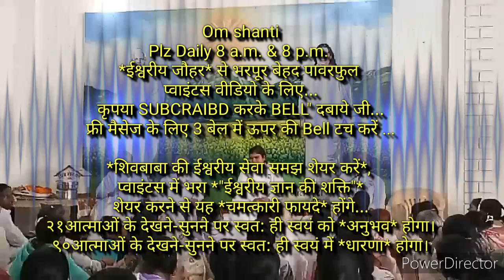सत्य घटना-ईश्वरीय ज्ञान का प्रैक्टिकली धारणा देख अचंभित पूरा परिवार *शिवबाबा के ज्ञान में चलने लगा*.